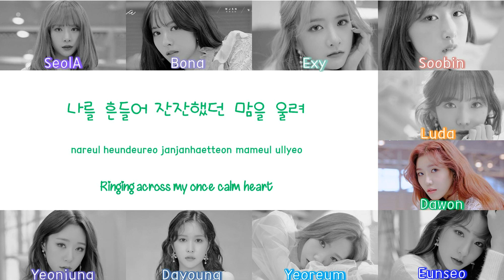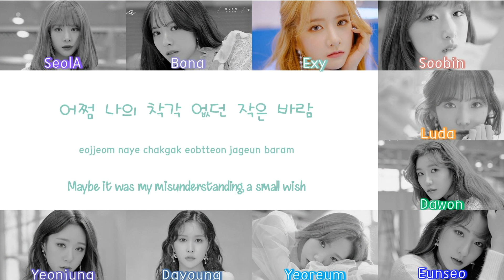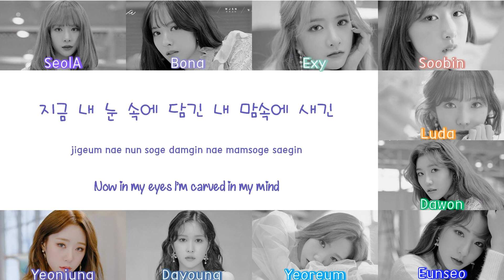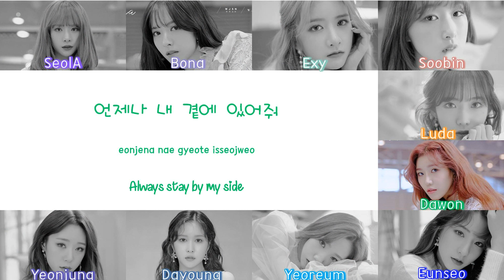COSMIC GIRLS (WJSN/우주소녀) – La La Love Han|Rom|Eng Color Coded Lyrics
WJ STAY
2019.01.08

Lyrics/작사: 진리(Full8loom), 엑시(Exy)
Composer/작곡: 영광의얼굴들(Full8loom), 진리(Full8loom), Jake K(Full8loom)
Arranger/편곡: 영광의얼굴들(Full8loom), Jake K(Full8loom)